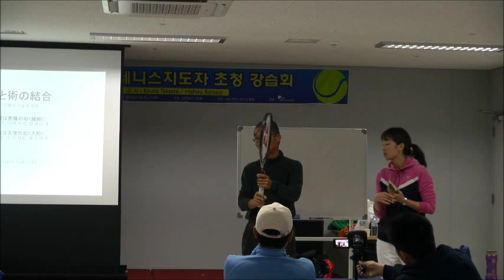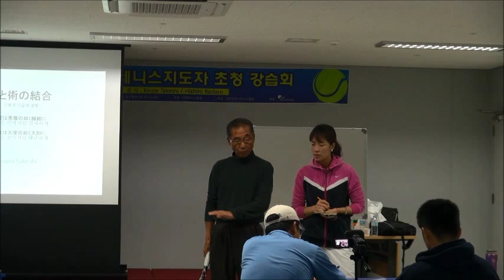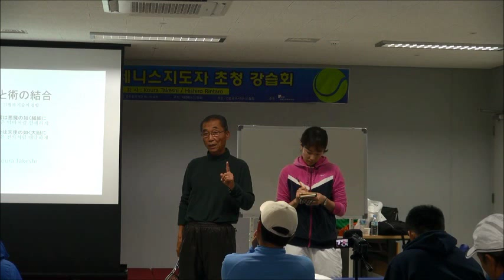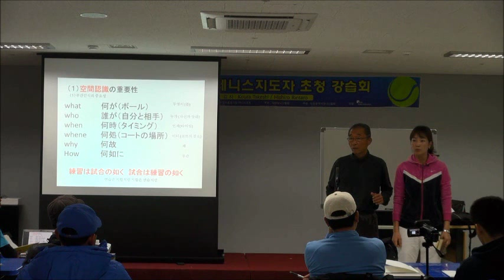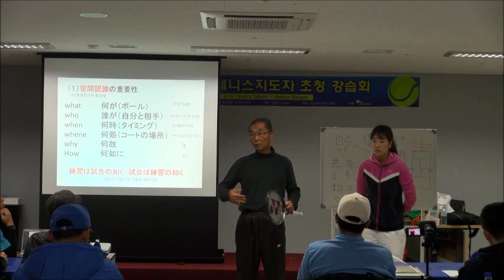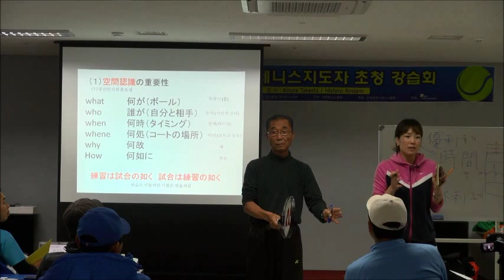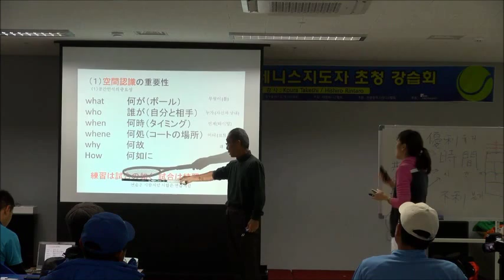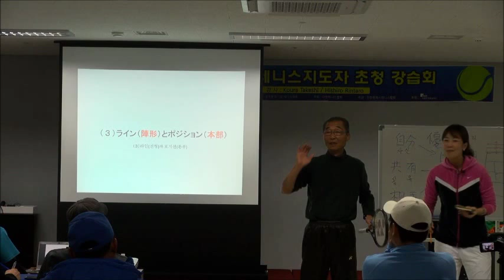기법과 기술의 결합 1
2014 KTA 해외우수지도자 초청강습회

○ 강습회 일시 : 2014년 11월 19일(수) ~ 23일(일)

○ 강사소개

 1. 메인강사 : Koura takeshi (일본)

1) 선수경력

1959~1960년 일본 주니어 대표

1963~1971년 일본 국가대표(데이비스컵)

2) 지도 경력

일본체육협회 공인 스포츠지도자 상급(마스타)

다테 키미코 투어 8회 우승 및 세계 랭킹 4위 기록

1997~2002년 일본 국가대표팀 감독(월드그룹 진출)

2. 보조강사(트레이너) : Hishiro Rintaro

1) 지도 경력

세키구치 슈이치 선수 트레이닝

오니시켄 선수 트레이닝

도카이대학 연식정구부 (2003~2005)

町田 론테니스 칼리지(2004~2008)

파이스트 주니어 테니스 아카데미(2006~2007)

크리에이트 테니스 아카데미(2007~현재)

요코하마 淸風고등학교 연식정구부(2013~현재)